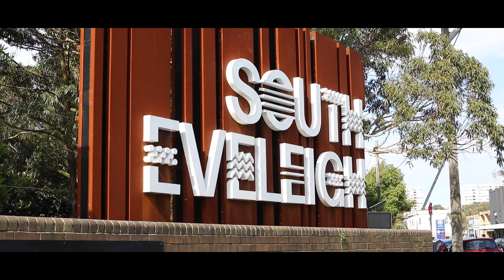Ray White | 27/501 Wilson St, Darlington